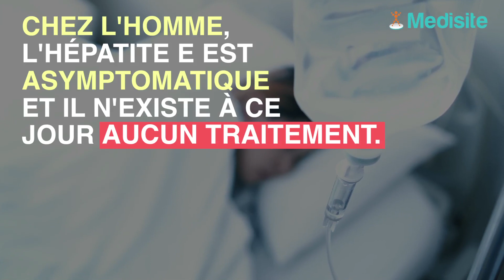Alerte : un cas humain d'hépatite du rat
C’est une première mondiale très inquiétante ! Un cas d’hépatite E du rat a été retrouvé chez un quinquagénaire selon l’Université de Hong Kong.